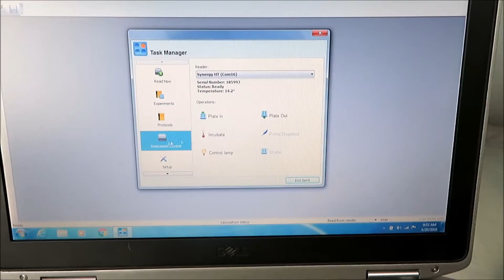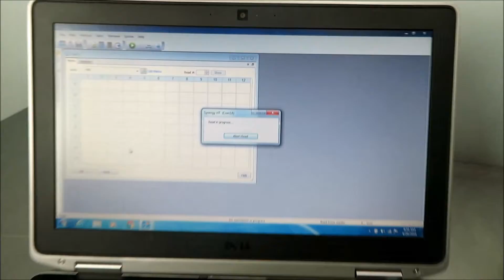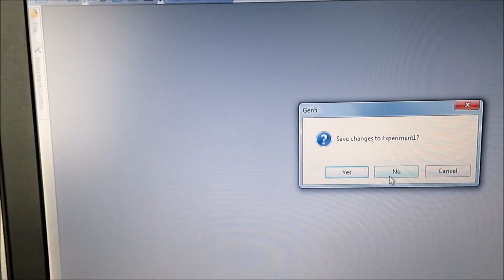BioTek Synergy HT Multi Mode Microplate Reader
BioTek Synergy HT Multi Mode Microplate Reader is available from The Lab World Group.